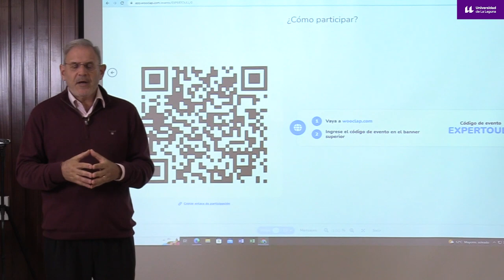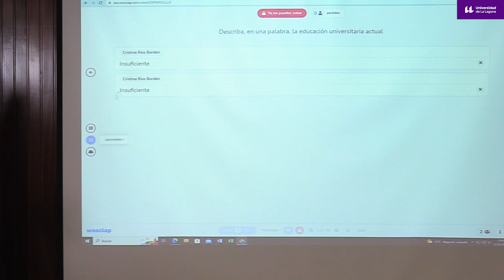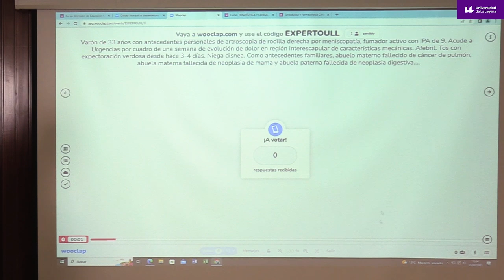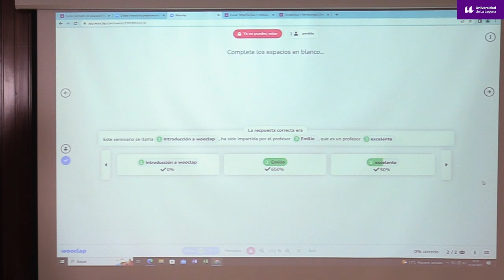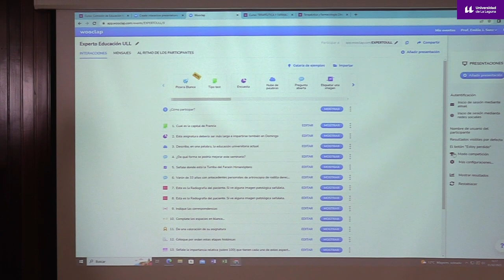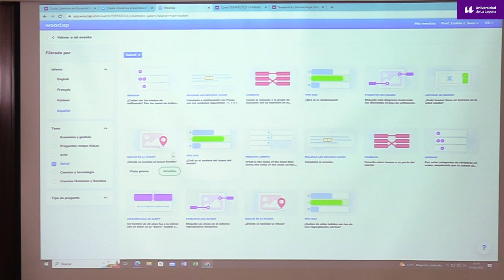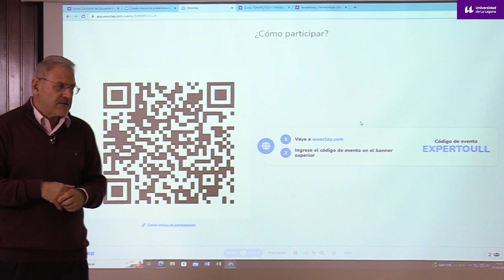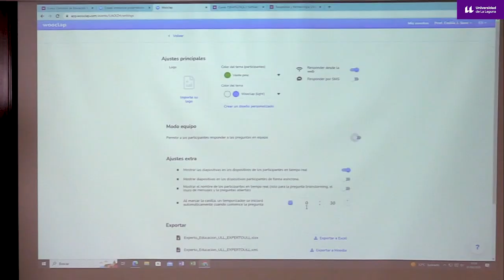"Uso práctico de WOOCLAP para la dinamización de la docencia"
Metodologías activas en el aula: Cómo usar aplicaciones móviles (WOOCLAP(R)) para favorecer la participación y el aprendizaje.